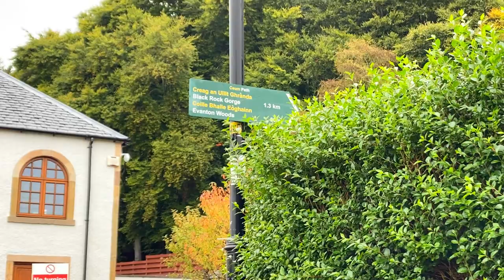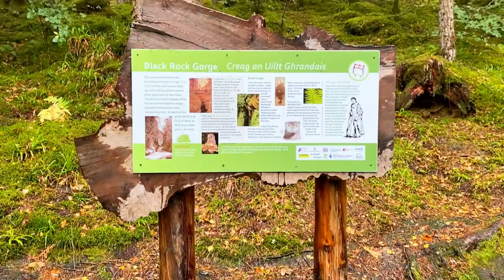Black Rock Gorge in Evanton, Dingwall - Harry Potter Filming location from the Goblet of Fire!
Come and join me on a visit to Black Rock Gorge in Evanton which was a Harry Potter Goblet of Fire filming location!

Black Rock Gorge is a dramatic rapids waterfall that flows down a mysterious and deep sandstone cavern in the Highlands of Scotland.

It can be found in the magical setting of Evanton Community Wood that is filled with gorgeous burns, trees, and wildlife that looks straight out of a fairytale.

It’s also famous with Potterheads as this scenic gorge featured as a filming location in Harry Potter and the Goblet of Fire.

If you were a Harry Potter fan and wanted to visit this location for yourself, you can do so on a short and scenic walk from Evanton Village near Dingwall.

Black Rock Gorge is a deep and narrow Old Red Sandstone cavern with a waterfall that is located in Scotland. The water that flows through this gorge comes from ‘Allt Graad’ or the River Glass.

The water rapids are caused by the narrow and crooked shape of the cavern and the water carries sediment that creates the curious colour on the gorge walls.

It’s approximately 1.5 kilometres long, 5 metres wide, and is around 40 metres deep (120 feet)! On your visit, you’ll be looking down at the waterfall from two suspended gorge footbridges.

It’s quite a unique location and certainly has a magical fantasy feel to it! That’s probably why they chose this spot for the Harry Potter movies!

So, Black Rock Gorge is also popular with Potterheads as this is a Harry Potter filming location in Harry Potter and the Goblet of Fire!

It only featured briefly but this fairytale cavern was chosen as the location where the Hungarian Horntail Dragon chases Harry Potter during the Triwizard Tournament.

If you remember, the first task in the Triwizard Tournament is to get take the golden egg from a dragon that the participants select at random.

Harry chooses the worst and most ferocious dragon of the lot that results in a chaotic and turbulent chase around the arena.

The Horntail eventually breaks loose out of his chains and then chases Harry around Hogwarts Castle grounds. That’s where Black Rock Gorge features in the film.

The production team visited Black Rock Gorge in April 2004 and ten days of filming took place in this area for just one tiny scene!

Thanks for the music: “Arrival” by Daniel Schmitz
Filmed with iPhone 11 Pro Max edited with Inshot